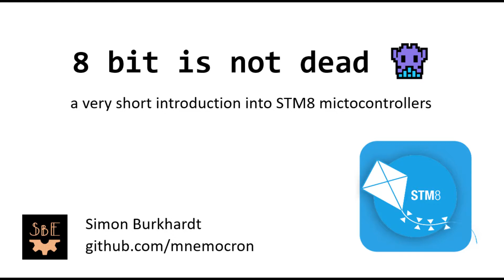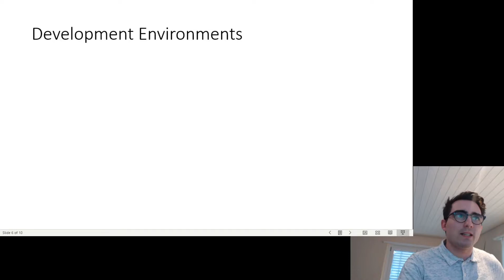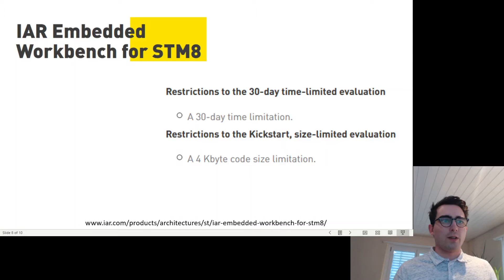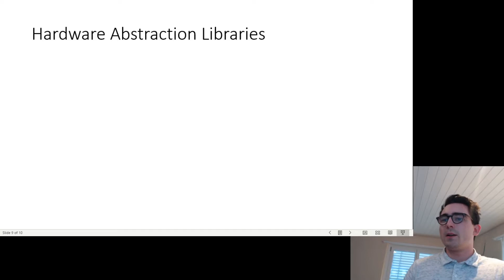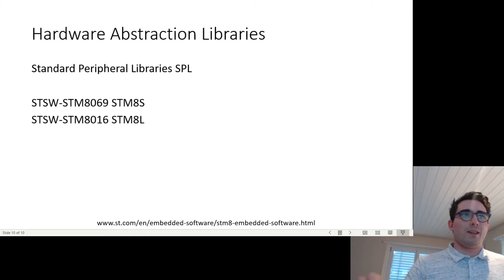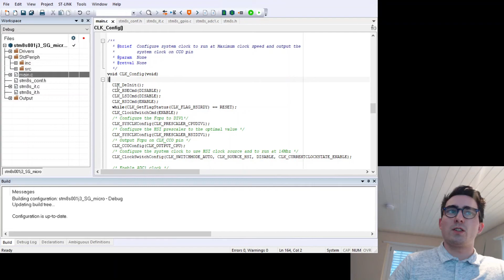STM8 - a very short introduction (STM8S + STM8CubeMX + IAR Embedded Workbench)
This is a very brief introduction to STM8 microcontrollers and why 8 Bit MCUs are still relevant today.

Analog Devices - Comparator Hysteresis

STM8 Product Line

STM8-SO8-Discovery

The presentation was created as part of a recording test for a lecture in order to get OBS Studio up and running.